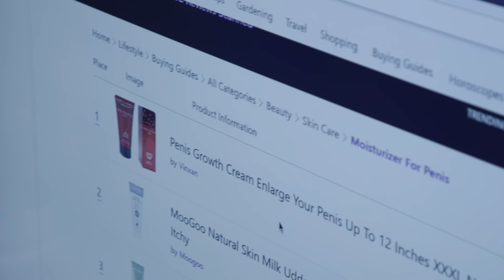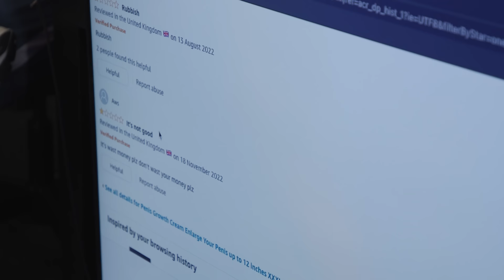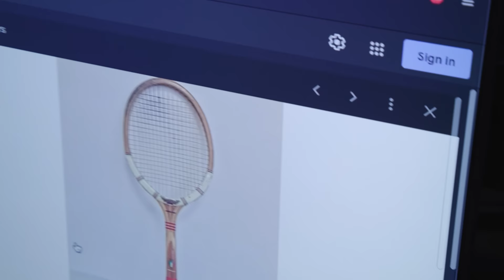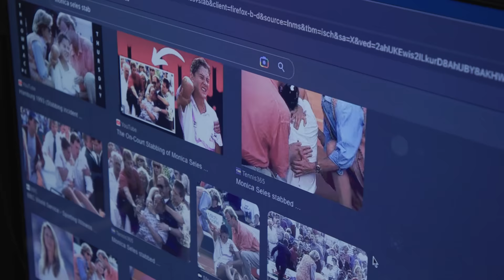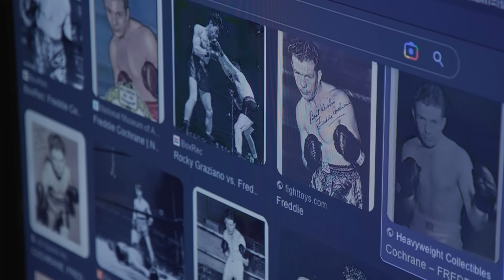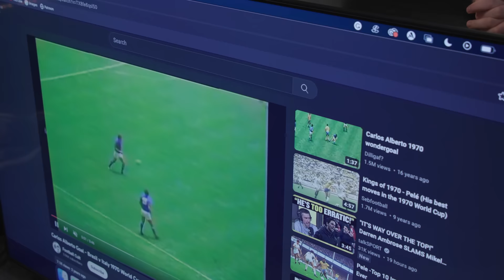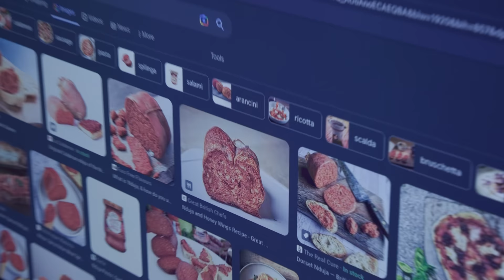Freddy Quinne | Have A Word Podcast #206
Free month's WHOOP membership with a 30-day risk free return guarantee when you follow the link. Join our Whoop community once you're set up with the code COMM-HVAWRD.

Grab your EXCLUSIVE NordVPN Deal by going to get a Huge Discount off your NordVPN Plan + 4 months for free! It’s completely risk free with Nord’s 30 day money-back guarantee!